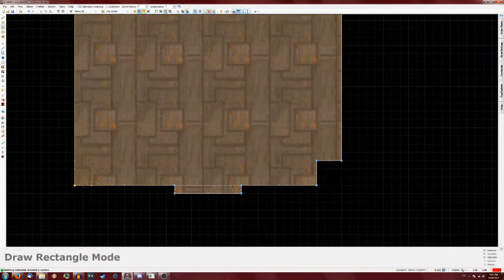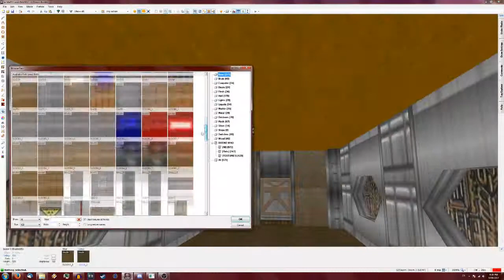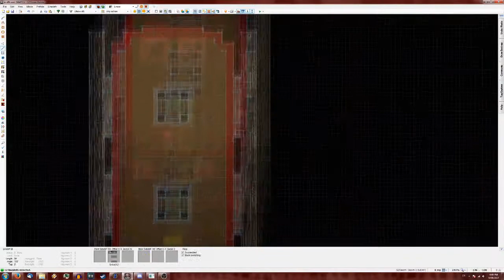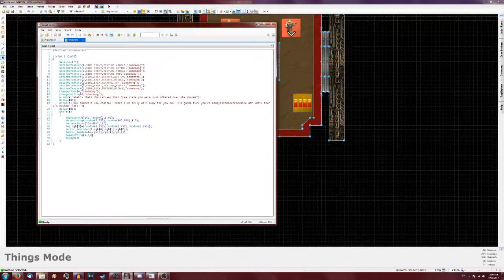Terry WAD Timelapse